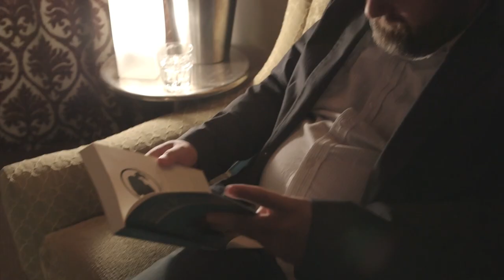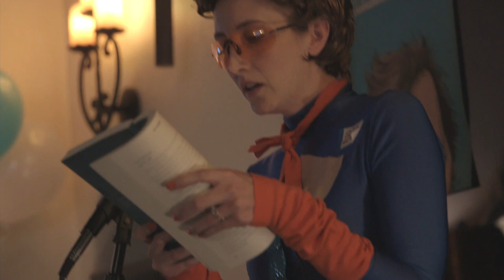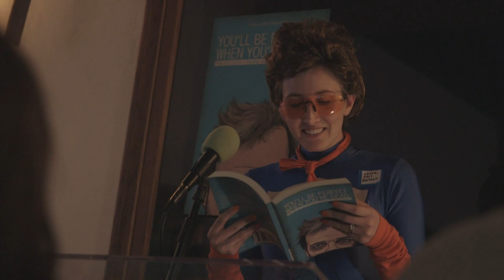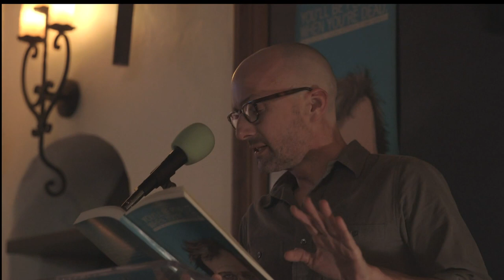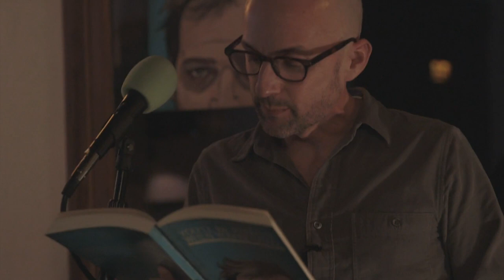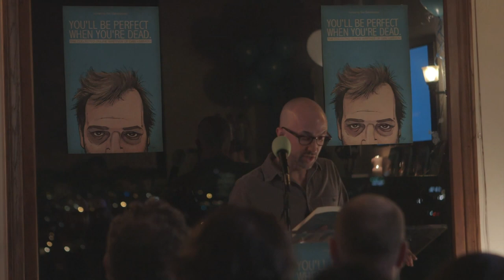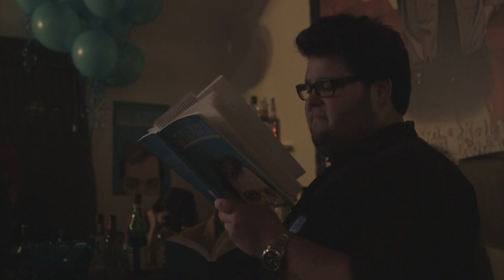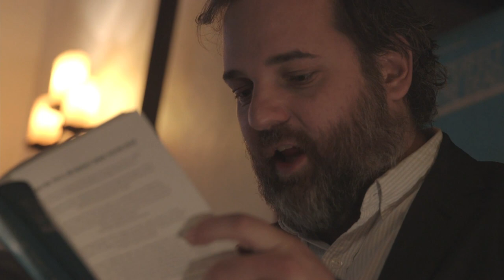Harmontown Tour - Dan's Birthday Party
2013

Original Description:

Before the tour Erin gave Dan the gift of a lifetime…A published collection of his best writing from the web called "You’ll Be Perfect When You’re Dead". To celebrate Dan’s 40th, several of his closest friends (including Jim Rash, Alison Brie, Yvette Nicole Brown, Jeff Davis and Rob Schrab) read excerpts from the book in front of a live audience. Almost two hours of Dan at his most honest, insightful and hilarious. Read by famous people.